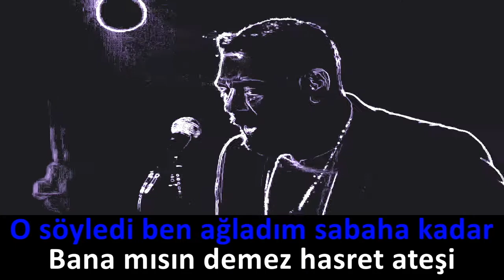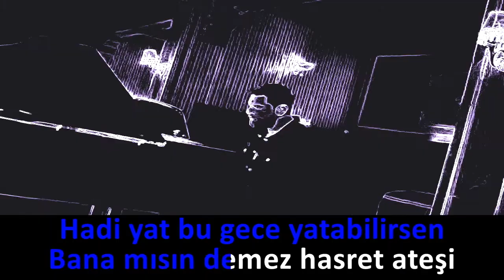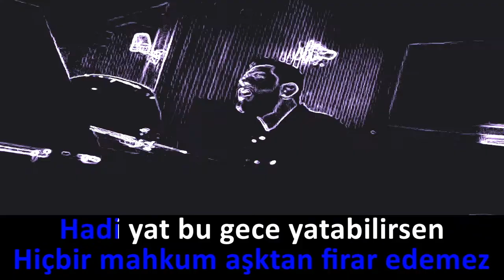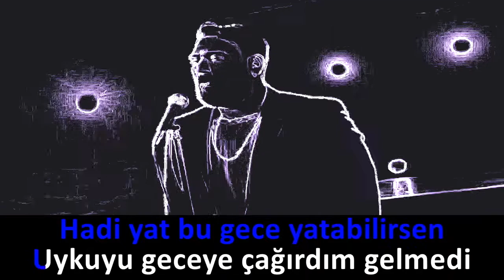Sakiler - Selamı Var 🔥 KARAOKE 🔥